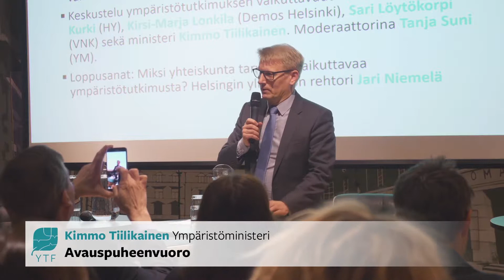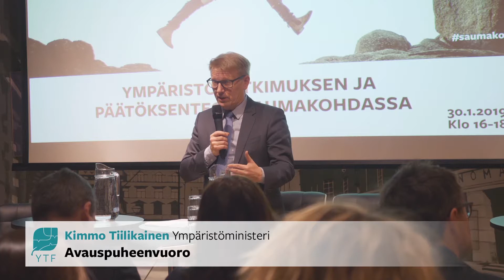Kimmo Tiilikainen: Ympäristötutkimus päätöksenteossa, avauspuheenvuoro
Ympäristöministeri Kimmo Tiilikainen: Ympäristötutkimus päätöksenteossa, avauspuheenvuoro tilaisuudessa Ympäristötutkimuksen ja päätöksenteon saumakohdassa 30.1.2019